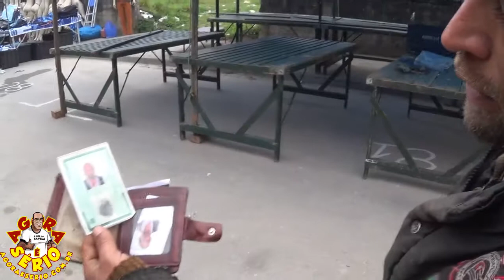NO AGORA É SÉRIO WAGNEW COORDENADOR DA FEIRA LIVRE DE JUQUITIBA COMANDANTE